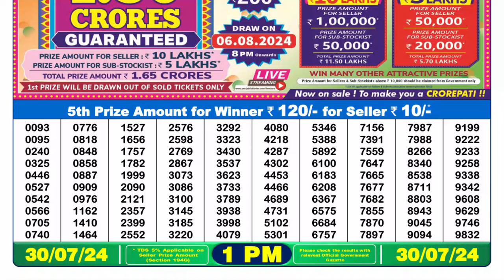Dear Lottery Sambad 1pm Result 30.07.24 Nagaland State Lottery Result